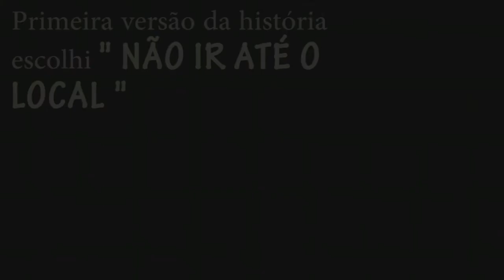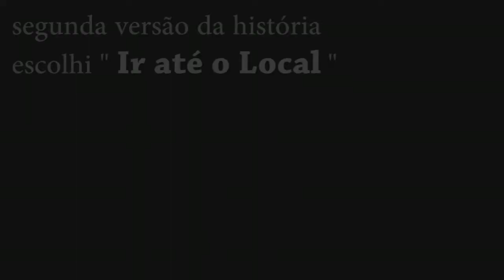GreedFall I "Magasvar" - Boss Nadaig Vedemen de Magasvar I Boss do Santuário do Pântano de Vedvilvie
Na região de Magasvar "O Vale das Grandes Batalhas" , vamos explorar para descobrir os mistérios dessa região e proceguir com a nossa história.
Encontraremos de cara o Nadaig Vedemen no pântano sombrio.
Nas Missões vamos ter nova escolha que determinará o nosso destino e eu mostrarei o que acontece em cada um deles.
De volta a Vedvilvie vamos levar a poção para realizar o ritual no Santuário do pântano e invocar o Monstro que la esta escondido!!!